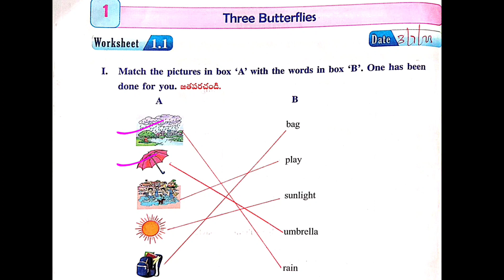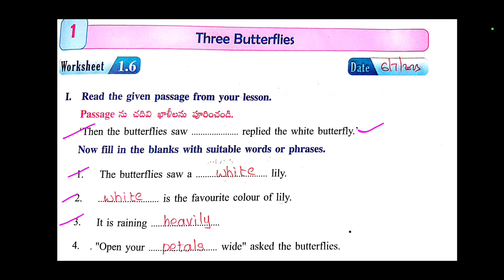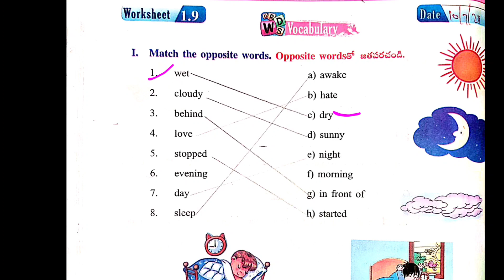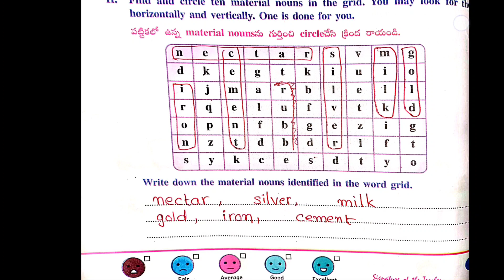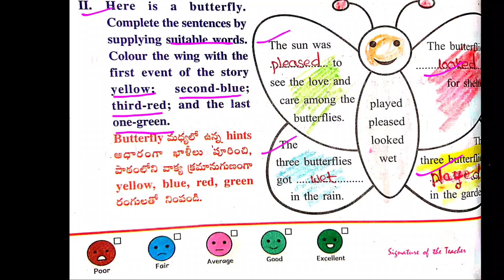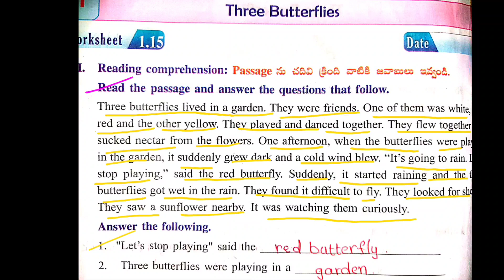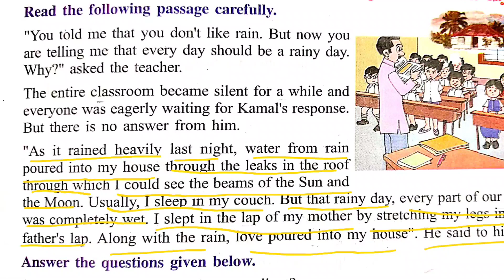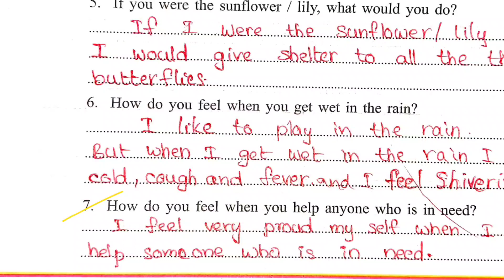4th class English Three butterflies Workbook activities - APSCERT new syllabus Blossoms Lessons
Fourth class English Lessons.